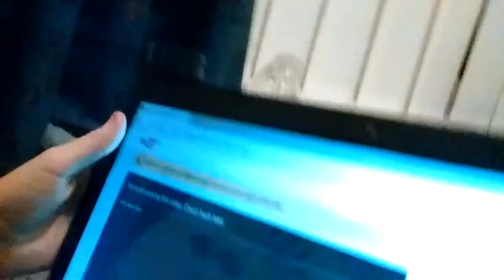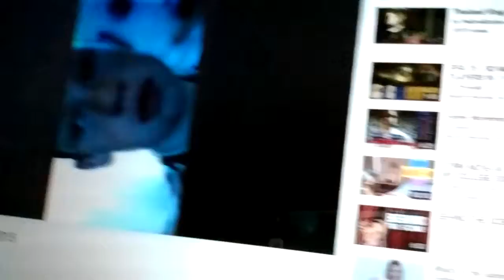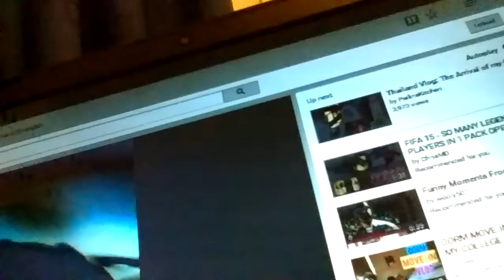1st January 2016 (New Years Day) PART 2